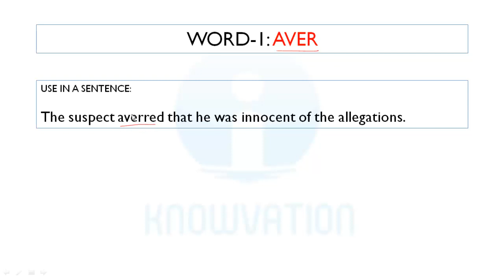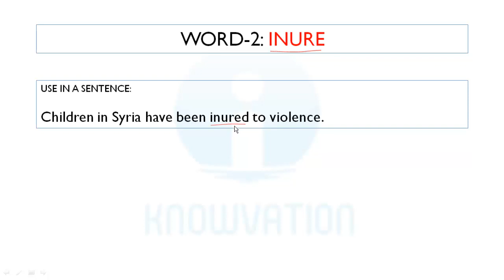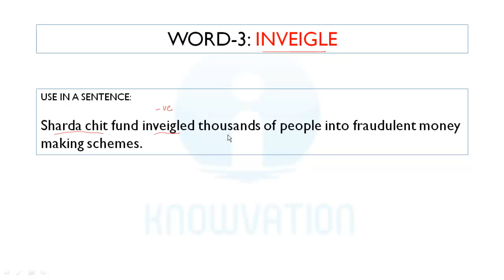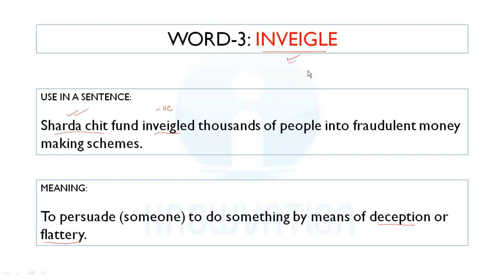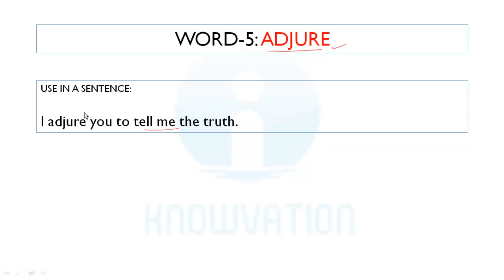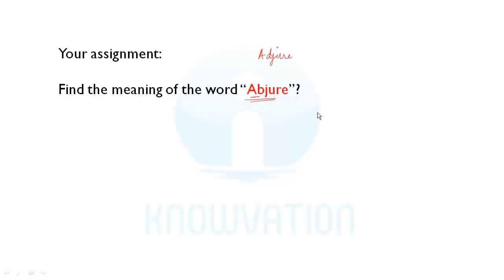Learn 5 New Words Everyday & use in a sentence | Day-5 | English Vocabulary for competitive exams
Vocabulary forms an integral part of every competitive exam preparation and its questions are very easy to answer if you have a good command on vocab. So here is a series of videos in which we will learn 5 new words everyday along with sentence usage.